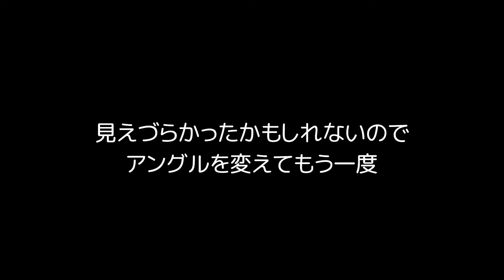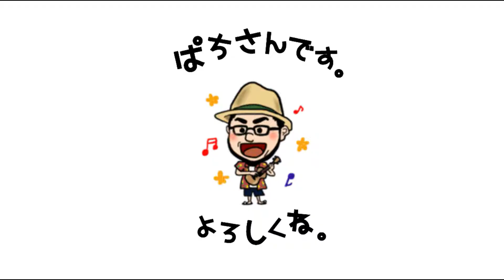【ぱちさんのひとりごと】ゆるみにくいウクレレ弦の張り方！【要点検】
【姉妹記事】
「狂いにくい！おすすめチューニング方法！」
ベーシスト、吹奏楽指導・指揮・トロンボーン・ギター・ウクレレ・レッスン業・採譜業・浄書業・オーケストレーション業、なんでも屋どんとこい！

【素材ご協力ありがとうございます】
(使ってない回もあります)